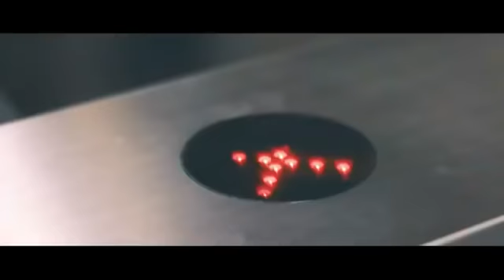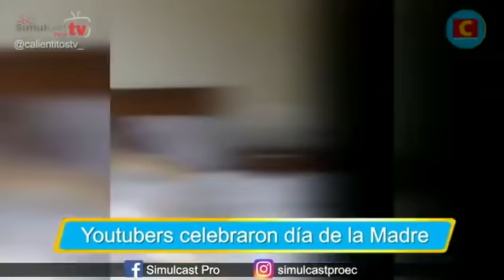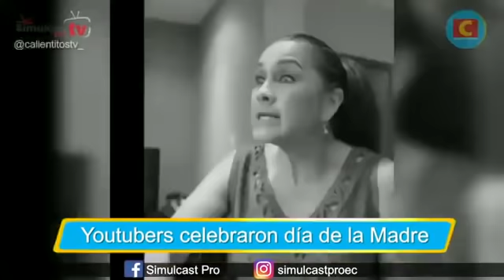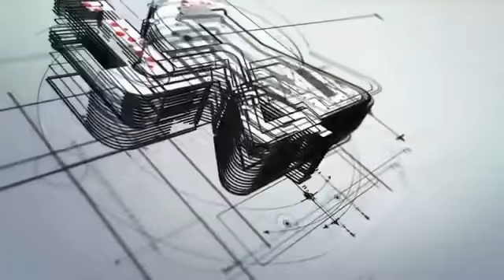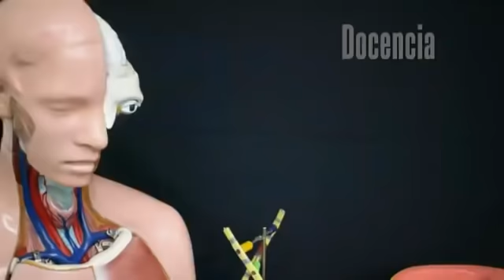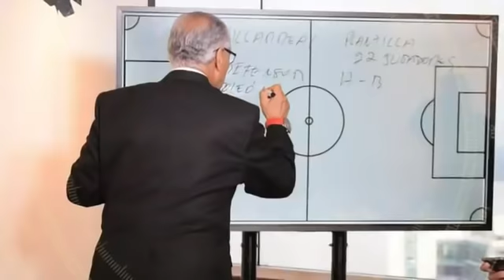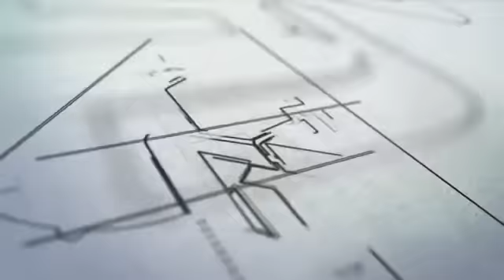CALIENTITOSTV LUNES 13 MAYO 2019 SANTIAGO CASTRO GAMAVISION INTRUSOS DE BOCA EN BOCA